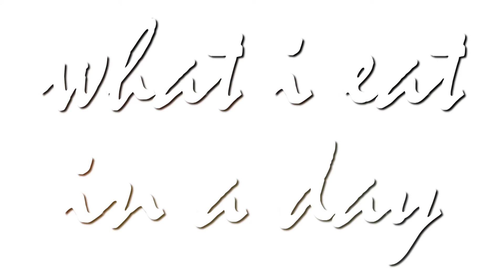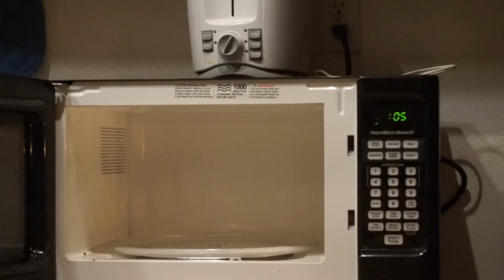WHAT I EAT IN A DAY [VEGAN] | JASMINEALISE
So I thought I'd switch it up today and do a food related video, honestly I love watching "what I eat in a day" videos and I hope you find mine interesting! (P.S. I didn't show some thing like the broccoli I had with dinner or the bowl of granola I had after because I forgot to film them) I hope you enjoyed this video and as always PLEASE like, comment, and share this video if you did!

TECH INFO

BLACKBERRY JAM RECIPE:
1 CUP BLACKBERRIES
3 TBSP. CHIA SEEDS
1 TBSP MAPLE SYRUP (OPTIONAL)

SONG: Lancaster- Saturday